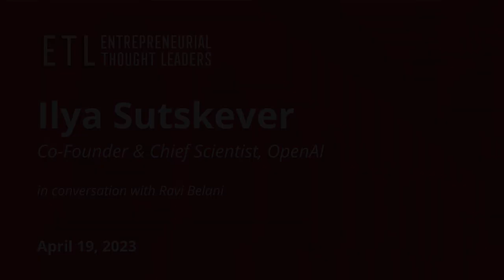Corporate Structure for AI Companies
Ilya Sutskever, co-founder and chief scientist of OpenAI, observes that the cost of data centers for large neural networks has shifted AI research from universities to companies. He explains how cost also drives OpenAI’s unique corporate structure, which caps profits and equity. Once the company has paid out its obligation to investors and employees, it will become a non-profit again.